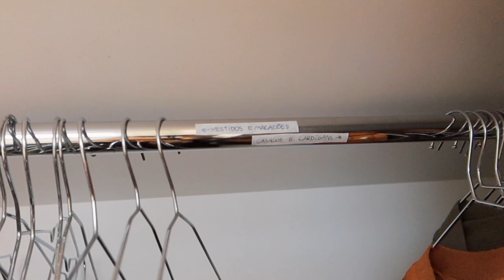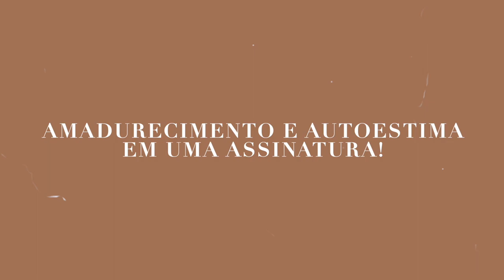VLOG: Organizando a casa, lavando roupas, massagem, mercado… ✨